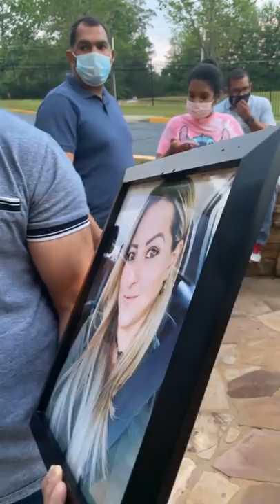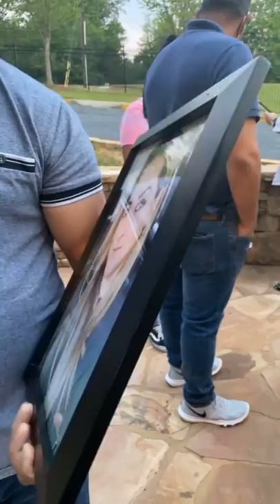Esposo de Rossana Delgado devastado en misa que se ofreció por su eterno descanso | Noticias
Celebran misa en honor a Rossana Delgado, la madre hispana asesinada en Georgia. El caso de la madre hispana que fue brutalmente asesinada en días recientes, ha provocado indignación y una investigación para encontrar a los sospechosos de su asesinato.